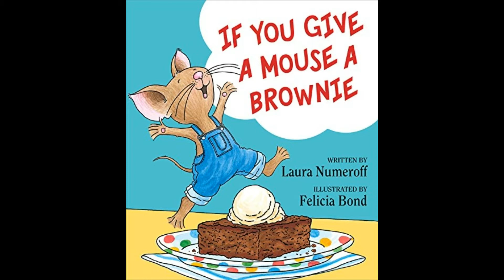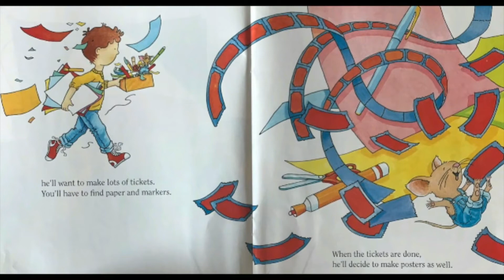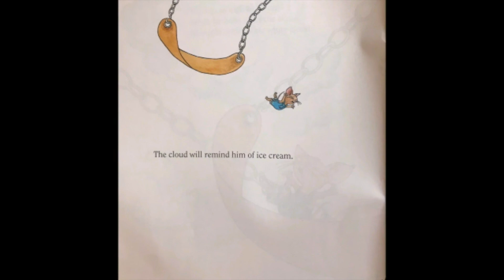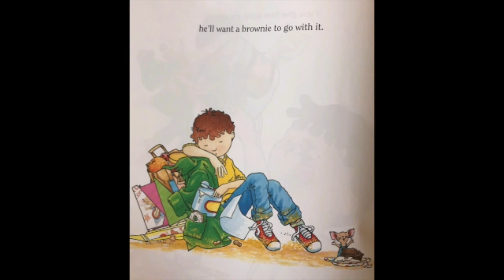Cypress Village Resident Jean Reads If You Give A Mouse A Brownie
In an effort to allow seniors in lockdown and those in the senior market to stay connected with the community  Golden Years News is collecting videos of individuals reading children's books so that kids at home can enjoy!

If you are interested, please send an email to . Any kids' book is fine and while reading, try to show the pages but most of all have fun! You can see the full collection of stories

In this video, Cypress Village resident Jean reads If You Give A Mouse A Brownie. We edited to show the book pages.